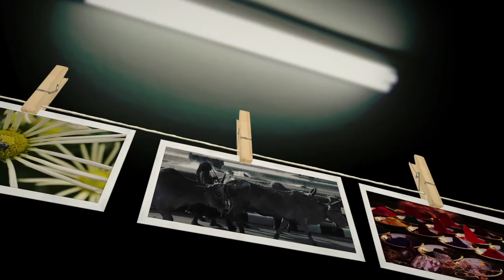Photography - Showreel by mediacenterimac.com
Watch this fantastic student show reel created by students of Media Centre IMAC. It is a collection of photographs captured by our students as part of their curriculum.

Demonstrated Skills:
Photography Skills
Lighting Skills
Image Editing

Equipment:
DSLR Camera & Tripod